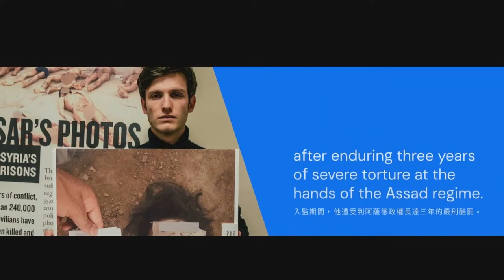Omar Alshogre || Behind Walls, Beyond Limits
Omar Alshogre, director of Detainee Affairs at the Syrian Emergency Task Force took to the 2023 Oslo Freedom Forum in Taiwan stage to share his story of arrest and torture under Bashar al-Assad’s regime and how he turned that pain into strength, encouraging the audience to find power in their own struggles.